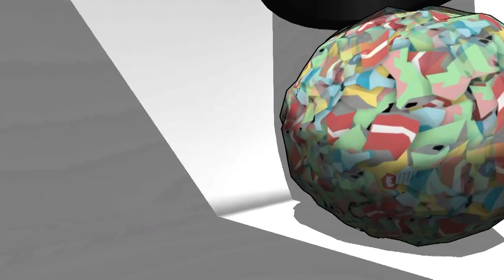RCS3027 Trailer - The Sequel to Room Cleaning Simulator 2014!